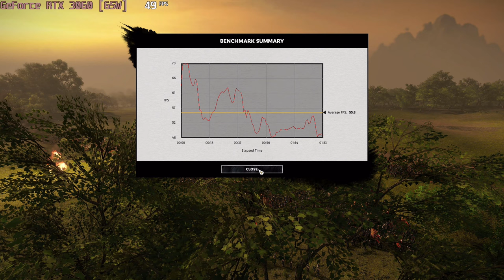🎮 NVIDIA GeForce RTX 3060 [Laptop, 65W] - Total War: THREE KINGDOMS gameplay benchmarks (1080p)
💻 Test Configuration:
• 2x8 GB RAM
• External Monitor

✅ LaptopMedia.com